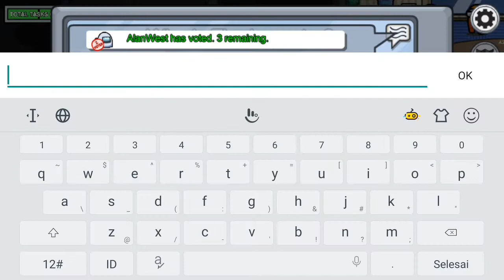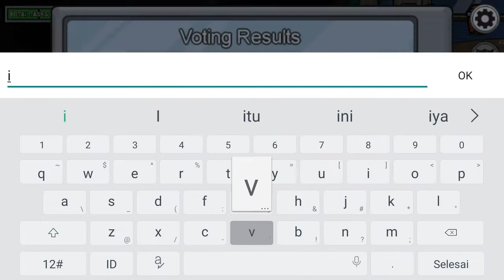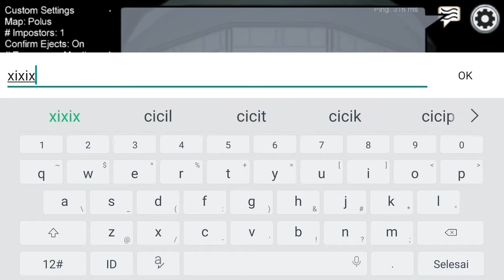waktunya jadi pembunuh - Among Us Indonesia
Assalamualaikum

pada kesempatan kali ini saya bermain game Among Us lagi, kali saya menjandi Impostor 2 permainan, jadi Impostor itu gk gampang kalau Imposternya cuman 1.

babay...